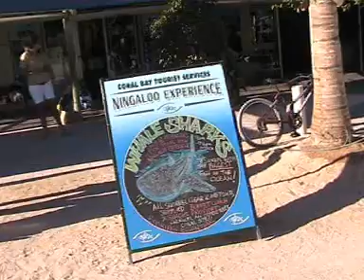2009 0014 Coral Bay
Coral Bay WA